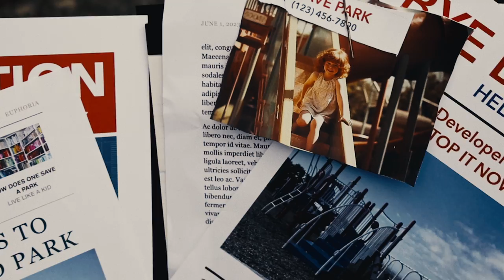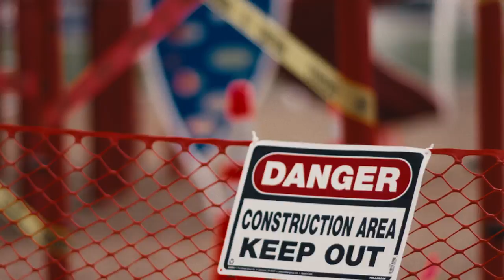Euphoria - Hilary Roberts (Official Music Video 2023)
Hilary Roberts "Euphoria" OUT NOW

Hilary Roberts - Euphoria
A Badass Kid Production

Directed by DAK
Creative Director: Éli Sokhn
Executive Producer: Éli Sokhn and Damon Sharpe
Producer: Laith Souqi
Song Producer: Damon Sharpe and Eric Sanicola
Associate Producer: Saksham Kumar
Director of Photography: Josh Hill
1st AC: Isaiah Walk
Gaffer: Brett Kerr
Key Grip: Michael Liska
Art Director: Anthony Vega
Hilary HMU & Wardrobe: Marine Muraydayan
Cast HMU: Shaina Paulson
Production Assistant: Jake Kelley
BTS Video: Ricardo Perez
BTS Photo: Matt Doheny
Editor: Ricardo Perez
Color Grade: Braion Marçal with Cora Post Color Producer: Lucas Bergamin

Cast

Corporate Boss: Carey Ysais
Construction Worker: Greg White
Construction Worker: Kasee Lautour
Corporate Friend: Rev Gharibian
Corporate Friend: Cherie Laurent
Corporate Friend: Zenarra James
Corporate Friend: Rich Yoshida
Corporate Friend: James Karis
Roller Blader Girl: Charlie Belle Sharpe
Hopscotch Boy: Geo Perez